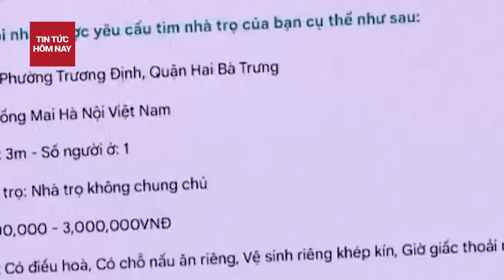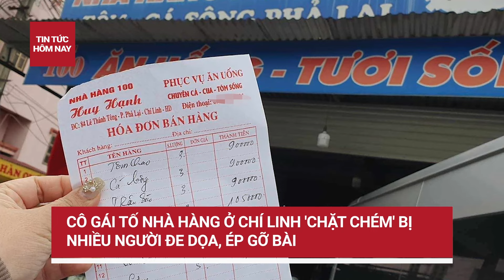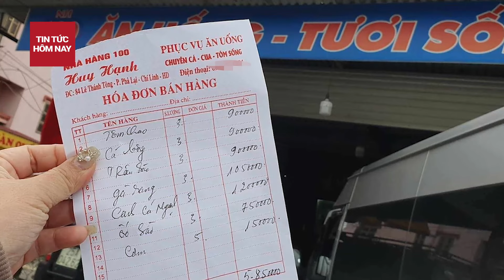Đang ngủ trưa cô gái phát hiện chủ trọ mở cửa lẻn vào phòng làm điều gây sốc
Tin tức hôm nay phấn đấu hết mình để đưa tin về các sự kiện cũng như những thông tin khác một các nhanh chóng và tin cậy.
Tất cả các video tải lên đều là tài sản của TIN TỨC HÔM NAY. Bạn không được phép sử dụng lại hoặc phân phối bất kỳ phần nào trong số chúng mà không có sự chấp thuận bằng văn bản của chúng tôi.